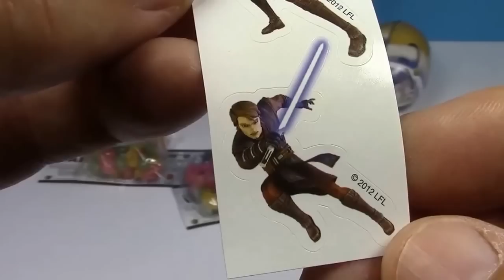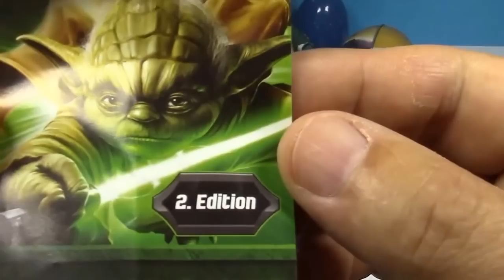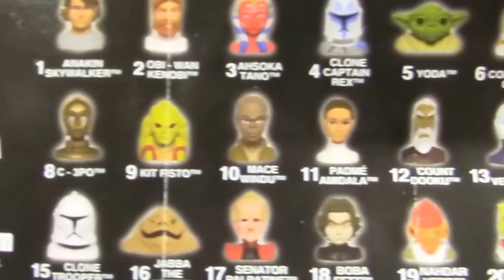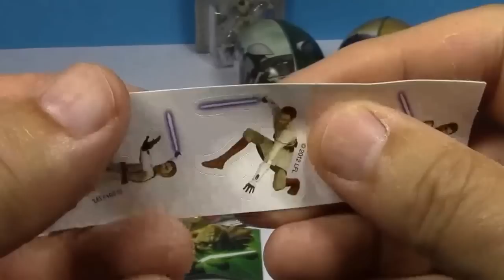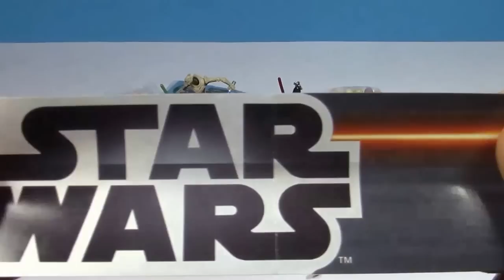Star Wars Surprise Eggs Opening & Toy Review, Keychain, Stickers,Sorpresa スターウォーズ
Watch the Star Wars Giant Surprise Eggs!

Sehen Sie sich das Star Wars Riesenüberraschungseier!

Смотреть Звездные войны гигантском яиц с сюрпризом!

Ver la Star Wars gigante Sorpresa huevos!

Oglądaj Star Wars Giant jajka z niespodzianką!

Regardez la Star Wars géant Surprise oeufs!

ดูตาร์วอร์ยักษ์ไข่เซอร์ไพร์!

스타 워즈 거대한 깜짝 계란을보세요!

           Venice Beach                  Artist: Topher Mohr